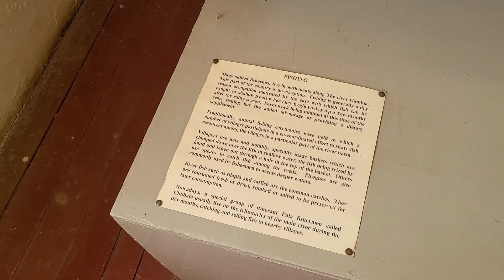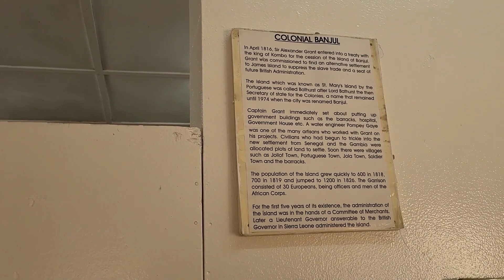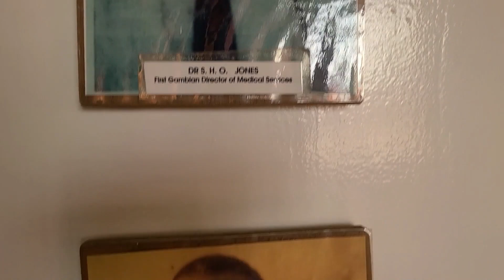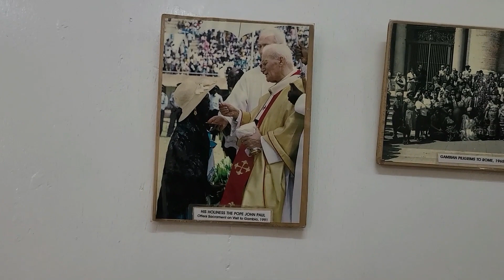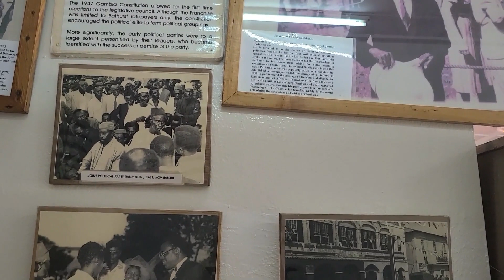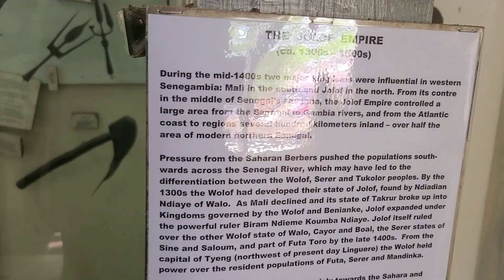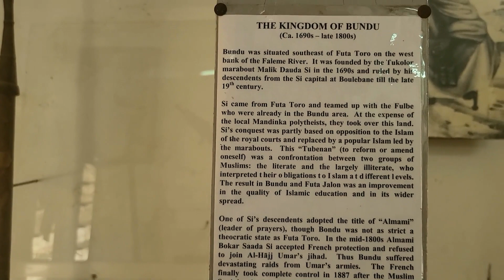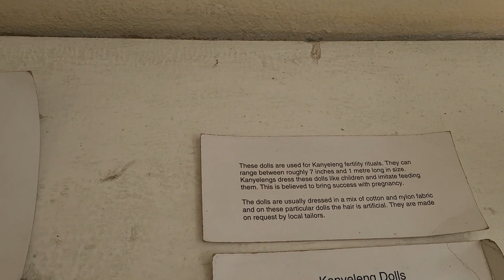The Gambia Museum 1NUB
Visiting the The Nation Museum of Gambia in Banjul.